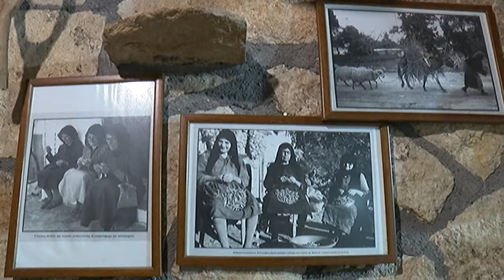ΦΙΛΟΙ ΚΑΛΩΣΟΡΙΣΑΤΕ | Παραμονή Πρωτοχρονιάς 22:15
Ένα κρητικό γλέντι με τέσσερα  διαφορετικά μουσικά σχήματα και  χορευτικά συγκροτήματα γιορτάζουν  παραδοσιακά  με την Αναστασία Μπιτζιλέου.

Ο Γρηγόρης Σαμόλης , ο Μίλτος Βαρουχάκης, ο Πέτρος Μαρούλης, ο Μιχάλης Χαρκιολάκης και ο Κυριάκος Καραλάκης έρχονται με τις πιο δυνατές μουσικές επιτυχίες τους παρέα  με τον Λαογραφικό Ομίλο Λάζαρος και Μανόλης Χνάρης, της Σχολές Χορού Παπαδόκωστα, της Σχολές Χορού Αορείτες και τον  Χορευτικό Σύλλογο Τ΄Αόρι…